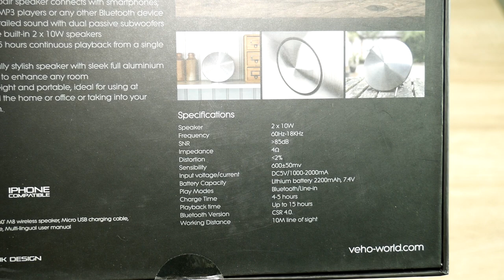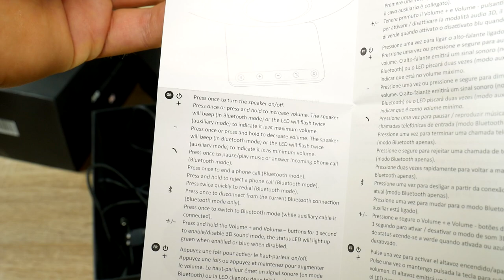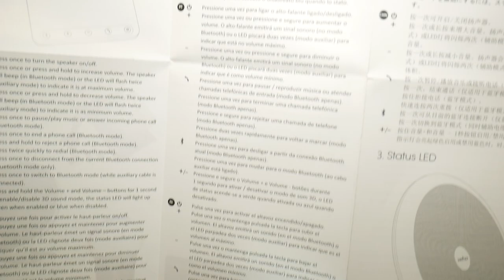Veho M8 Bluetooth Speaker unboxing & sound dB test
New Veho VSS-015-M8 Wireless Bluetooth stereo Portable Speaker first look, unboxing & sound dB test. Information from home page: The easy to pair wireless M8 speaker from Veho is a stylish looking portable home audio speaker. The 2 x 10W speakers’ and dual passive subwoofers deliver rich, powerful, detailed sound wirelessly from any Bluetooth device. The M8 wireless lifestyle speaker has been designed for portability, making this home audio speaker perfect for any room in your home or taking out to your garden. Lightweight and portable design, ideal for using around the home or office or taking into your garden. Easy to pair speaker connects with smartphones, tablets, MP3 players or any other Bluetooth device. Up to 15 hours continuous playback from a single charge. Rich, detailed sound with dual passive subwoofers from the built-in 2 x 10W speakers.

Some alternative speakers system from Veho brand: Veho M1, Veho MR-7 Retro, Veho MX-1, Veho MD-1 with DAB Radio, Veho M2, Veho MZ-1, Veho MZ-2, Veho MZ-3, Veho M10, Veho M6, Veho M7 and Veho M4.

Veho M8 speaker technical specification:
- Speaker 2 x 10W
- Frequency 60Hz-18KHz (-10dB)
- Impedance 4ohm
- S/N 85dB
- Working distance 10M
- Play modes Bluetooth®/Line-in
- Battery 2200mAh lithium, 7.4V
- Play time Up to 15 hours (continuous)
- Bluetooth version BLE v4.0
- Dimensions 170mm x 170mm x 93mm
- Weight 500g

[-] Hазвание видео RU: Портативная Беспроводная колонка Veho M8 dB тест и Распаковка и первый взгляд

[-] Video nosaukums LV: Portatīvā bezvadu tumbiņa-skanda Veho M8 ar iebūvētu mikrofonu: izpakošana, pirmais izskats un skaņas basu tests